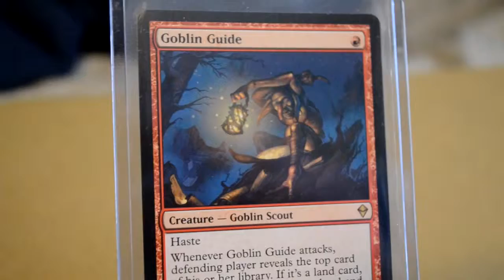How to Ship Trading Cards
I made this too test out my new camera. Looks like I need too focus more at times.